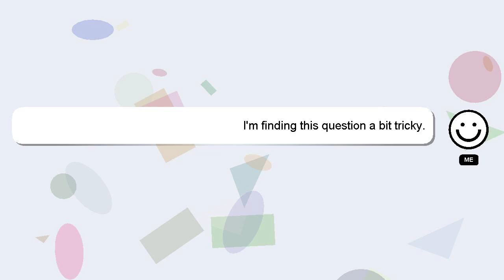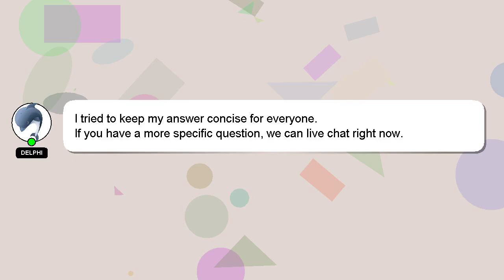How to fold military handkerchief?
A short overview of who I am, Welcome, I'm Delphi. I am here to assist you in getting the answers you need. - How to fold military handkerchief?

I will express my appreciation for your answer by 'hearting' it.

*2 What we are experimenting :*